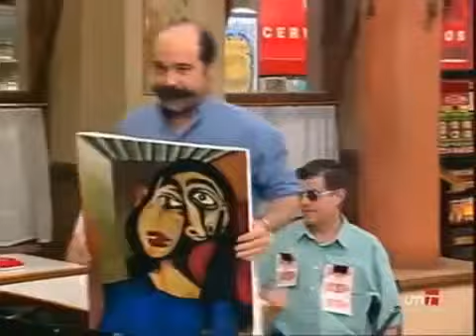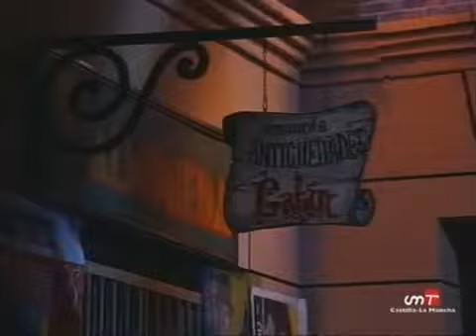Los ladrones van a la oficina 5x06 'Venus del Orzuelo'EN ESPAÑOL